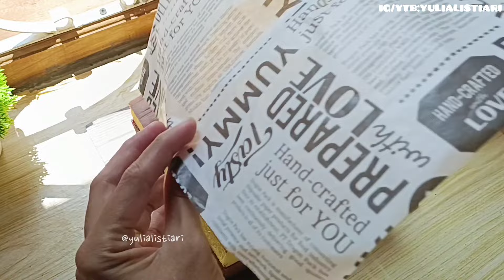TERNYATA BIKIN KUE INI TIDAK PERLU KURSUS|LAPIS SURABAYA EKONOMIS TEKSTUR NYA LEMBUT PORI NYA HALUS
Assalamualaikum
Aku pakai  OVEN ECOHOME EOP 888 PLATINUM Pearl White 38 Liter - ORIGINAL GARANSI MINIMAL 2 TAHUN

Manggang jadi nyaman dan sangat elegan aman untuk ibu² IRT...

Garansi resmi Official 2 Tahun !
Produk Baru dan Original !
1 Pilihan Warna Sesuai di deskripsi Gambar !

Spesifikasi :
- Daya Listrik : 450 Watt x 2 (Panas Atas & Bawah)
- Fungsi Memanggang
- Terdapat Rottiserie, 1 Tray, 1 Nampan
- Ada Lampu & Kipas
- Tampilan Stainless Steel Luar & Dalam
- 4 Stainless Steel Elemen Pemanas
- 60 Menit Timer dengan Dering
- 4 Pengaturan Fungsi
- Garansi Resmi ECOHOME 1 Tahun
Ukuran Body Oven 51 cm x 31 cm x 33 cm
- ukuran loyang muat hingga 37cm x29cm x 26.5cm ( diukur dari tempat meletakan tray paling bawah)

ECOHOME EOP 888 Platinum Oven - Pearl White [38 L] adalah oven yang dilengkapi teknologi diamond cavity yang dapat memanggang lebih merata. Desain dinamis warna silver yang elegan dan kapasitas yang besar. Dilengkapi dengan convention (kipas) lampu dan rotiseries untuk memanggang ayam, diamond surface heat reflector dan 4 heating element (4 elemen panas stainless steel), serta suhu yang bisa diatur 100-250°C, timer untuk waktu lama memanggang dan bell ring jika sudah selesai. Memiliki daya 220 V ~ 50 / 450 Watt - 900 Watt. Terdapat pengaturan untuk api atas saja (450 W), api bawah saja(450 W) ataupun api atas bawah bersamaan (900 W). Mudah dibersihkan dan digunakan. Kapasitas 38 Liter dengan ruang memanggang lebih besar.

Link pembelian bisa klik di store langsung
Shoppe

Promo berlangsung selama stok habis jadi buruan beli jangan sampai ketinggalan...

Kalo mau beli terpisah boleh aja ..

Link pembelian loyang baking pan 5 pcs Croma haus

Jangan lupa kunjungi store nya atau beli dstore nya langsung supaya gratis ongkir
Klik Instagram resmi nya disini

Terimakasih

🍁LAPIS SURABAYA EKONOMIS🍁

Uk loyang 20x20
Siapkan 2 wadah

6 butir telur
2 butir kuning telur
1 sdm sp/ovalet/tbm
130 gr gula pasir
1 sdm susu bubuk
1 bks vanili
1 bks susu kental manis
25 gr maizena
100 gr tepung terigu

50 gr wisman
90 gr margarin

Pasta coklat
Pewarna kuning telur
Pasta susu(opsional)

Note
-kalo mau memanggang nya tidak langsung 2 loyang cukup taruh ditengah rak saja
-tapi klo langsung dipanggang 2 loyang hrus dipindah tempat 15 menit diawal pindah tempat 15 menit lagi tidak lebih dari 30 menit karena kalo kelamaan jdi bantet yaa bagian bwah nya berkulit
-cukup bagian atas nya berkulit lembut n kokoh kalo msh nempel brrti belum mateng yaa,panggang lagi ak sekitar 5 menit.

Selamat mencoba